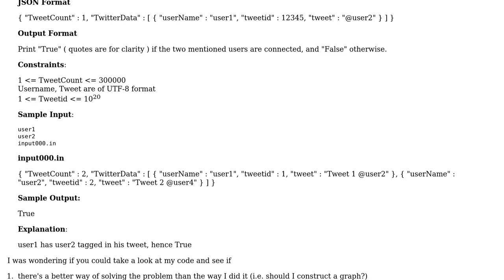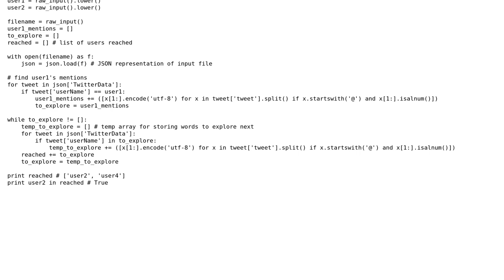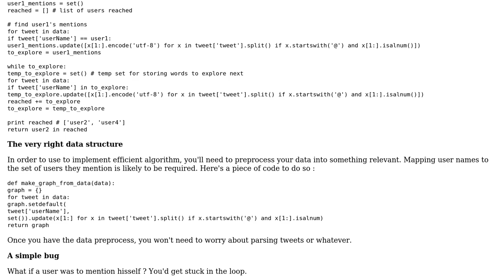Code Review: Parsing JSON and exploring relationships in Python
With thanks & praise to God, and with thanks to the many people who have made this project possible! | Content (except music & images) licensed under CC BY-SA | Music | Images & others | With thanks to user SylvainD user Joe J user Jamal and the Stack Exchange Network Trademarks are property of their respective owners. You are responsible for your own actions.